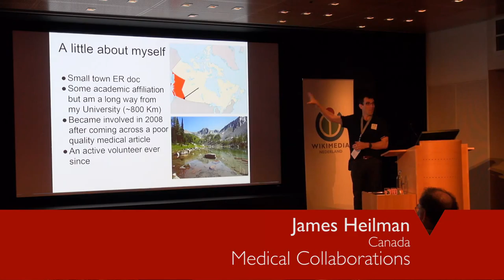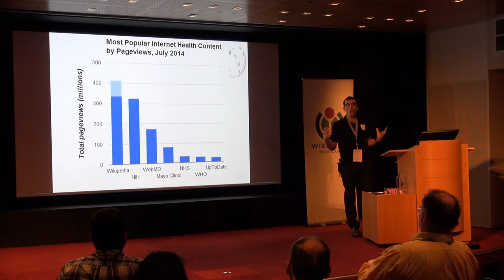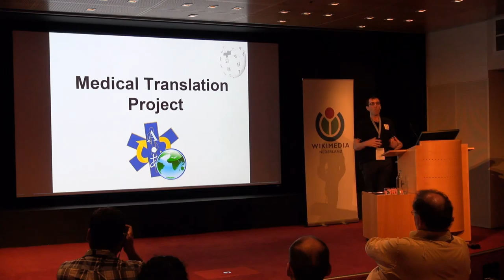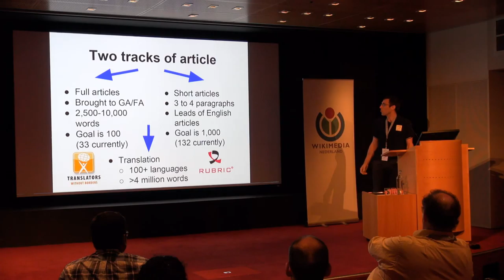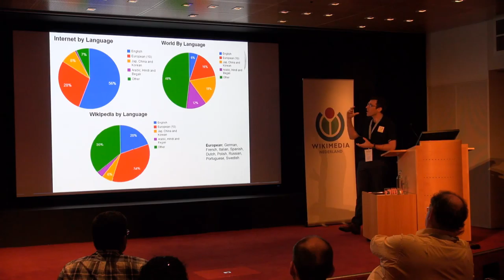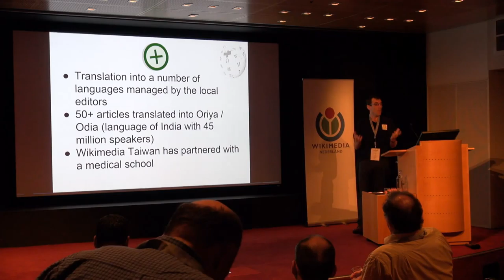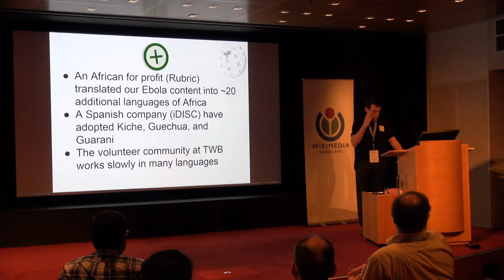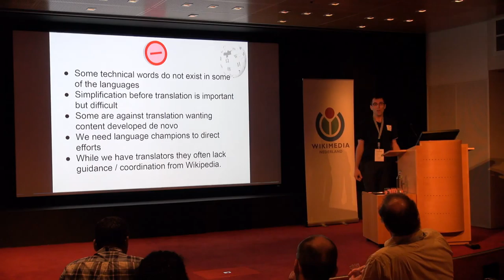GLAM-WIKI 2015 - 11 April - Medical Collaborations - James Heilman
Medical collaborations (working with translation organizations, government and other NGOs)

James Heilman, Canada

WikiProject Med Foundation has been involvement with a number of collaborations over the years including with: translation organizations, governmental organizations, journals, universities and other websites. This will be a review of what we have been working on and what we have learned. Partnerships discussed will include: Translators Without Borders, World Health Organizations, UCSF, Open Medicine, and the NIH and AHRQ among others.